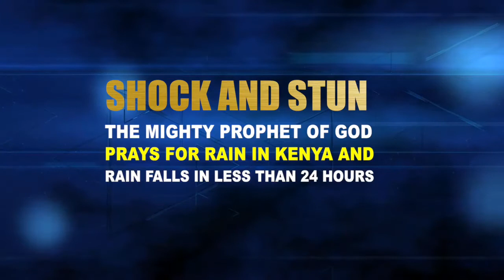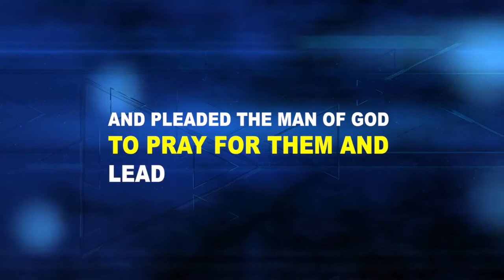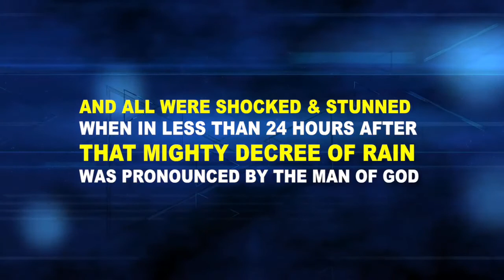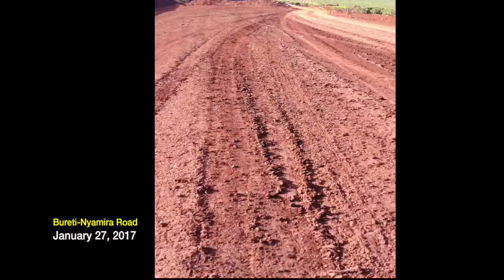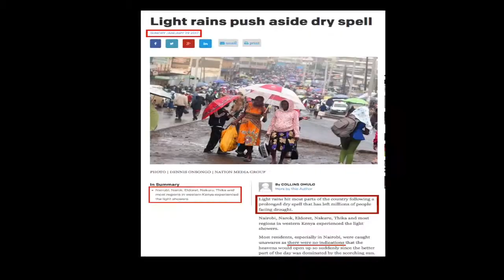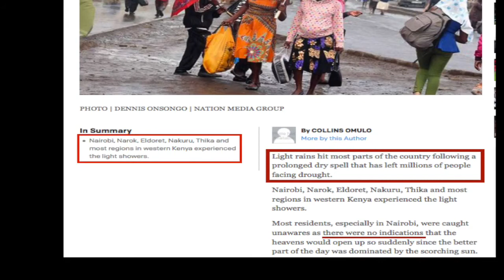NEW! THE PROPHET OF THE LORD PRAYS FOR RAIN AND IT RAINS - PROPHET DR. DAVID OWUOR